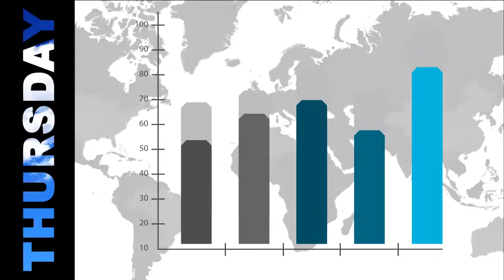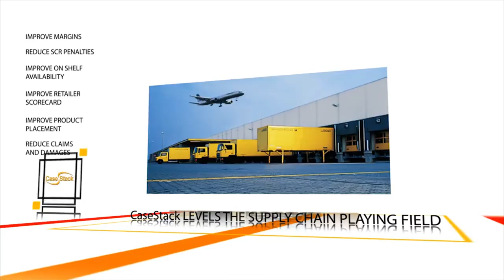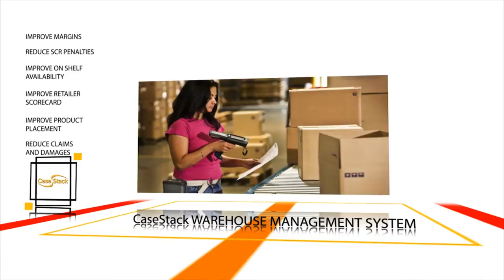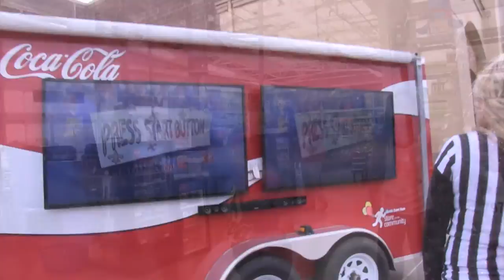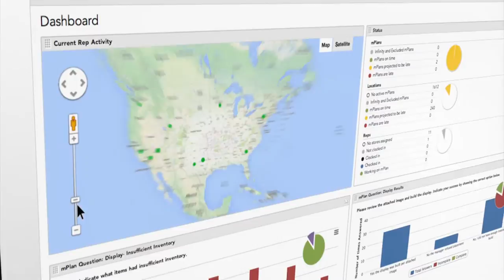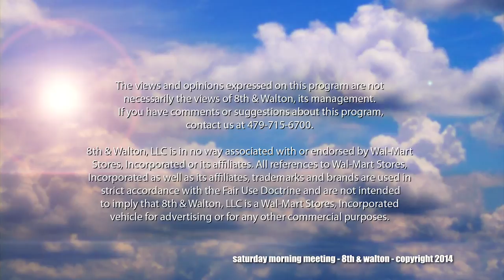Use Community Events to Build Your Business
Description: How suppliers can make the most of community events, programs that focus on
specific community events, storelevel
execution at Walmart, getting incremental floor display,
retailtainment,
grand openings, develop retail partnerships

Host: Derek Ridenoure
Featured guest: Matt Fifer, Founder and CEO, Store of the Community
Panelist(s): Ross Cully, The Harvest Group; Tom Muccio, Muccio Consulting

2:54 Tom Muccio and Ross Cully
13:16 Matt Fifer